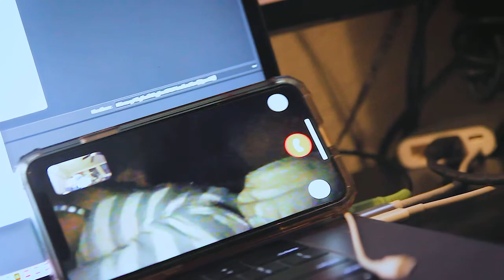Making of the Akira Diorama | Vlog84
New Vlogger - drip around my world vlog - Making of the Akira Diorama | Vlog84
The behind the scene of making my Akira poster into a diorama.